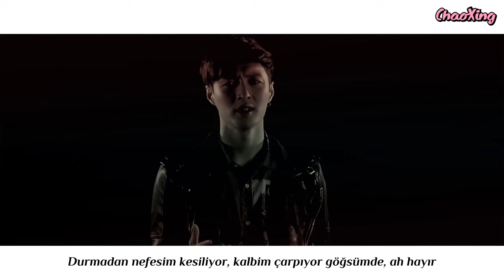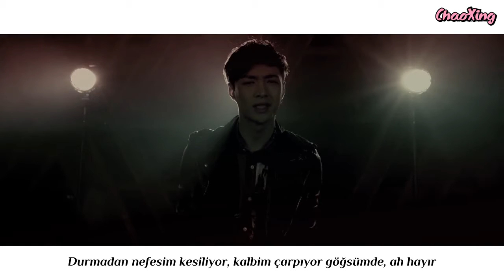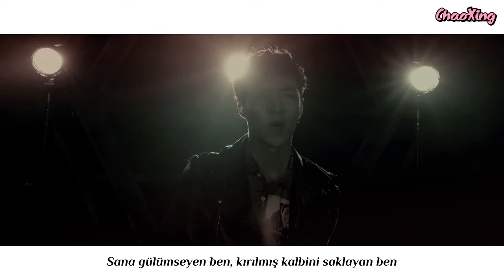LAY - Monodrama MV (Türkçe Altyazılı)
[STATION] LAY 레이_ 独角戏 (Monodrama) (Turkish Sub.)

English Translate: lyuanz, layixingworld
Çeviri & Zamanlama: ChaoXing